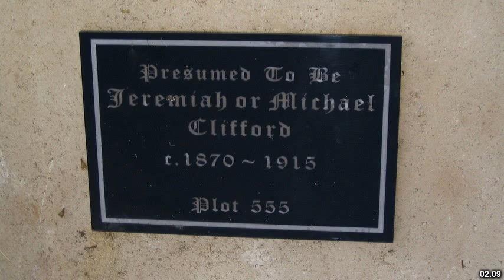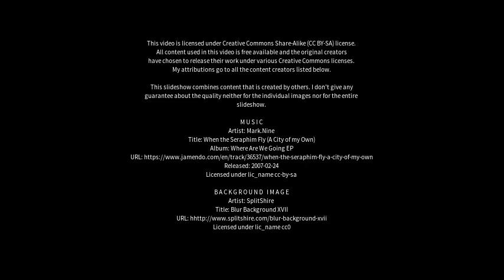Best places to visit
Best places to visit - Ulverstone (Australia) Best places to visit - Slideshows from all over the world - City trips, nature pictures, etc.